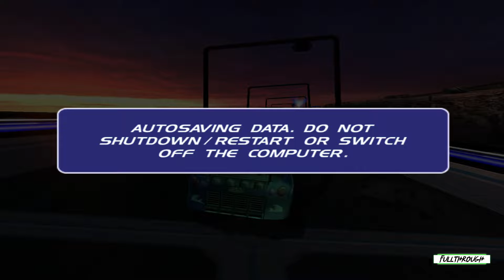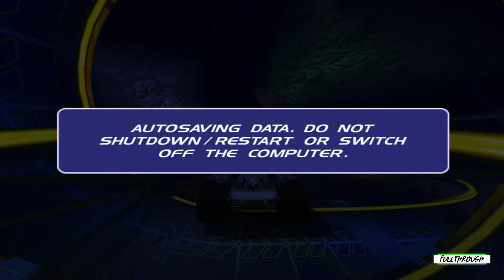Hot Wheels World Race Gameplay HD (PC) | NO COMMENTARY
I hope you find this Hot Wheels World Race gameplay no commentary video useful.Leave a like and share with your friends if you can ;) .Soon I'll be uploading some new videos about more games.

Game: Hot Wheels World Race

★ My PC ★
Gigabyte B450M AM4 Motherboard
8 Cores AMD Ryzen 7 2700 Processor
16GB RAM DDR4 2400
GTX 1660 ti 6GB GDDR6
2TB de disco duro HDD